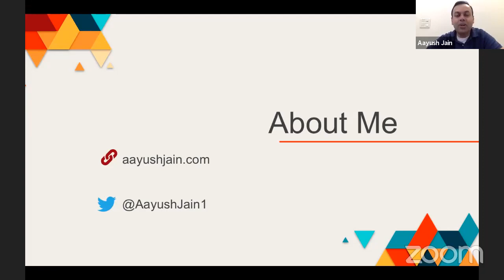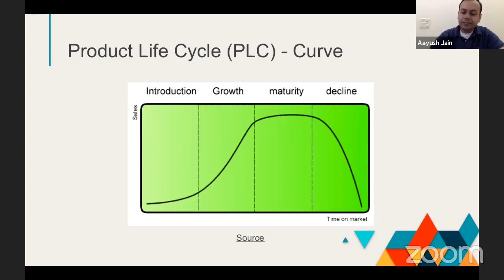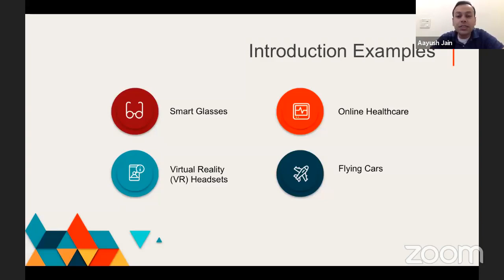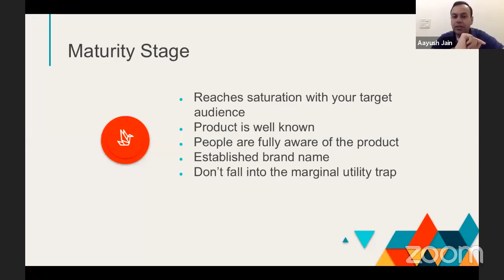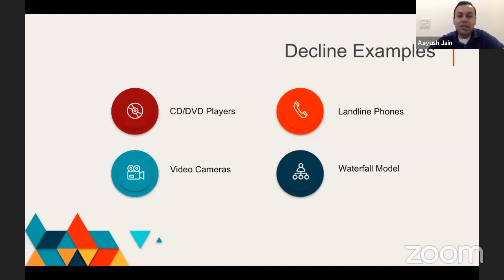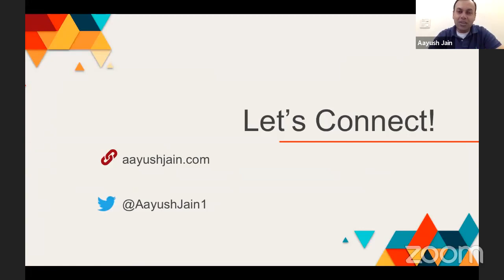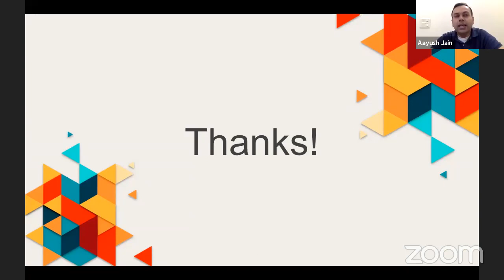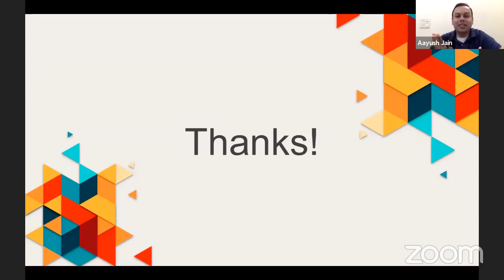Understanding the Product Life Cycle | Aayush Jain, Senior Product Manager, American Express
Aayush Jain, Senior Product Manager at American Express talked about the series of steps through which every product goes.

Product life cycle stages- Introduction, Growth, Maturity, and Decline.

As a Product Manager, this is what you constantly need to think about.